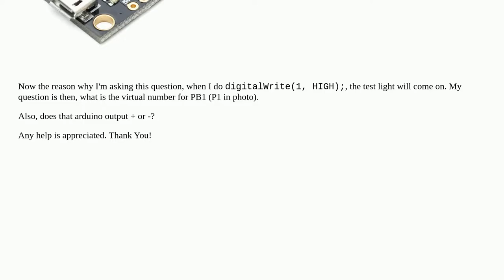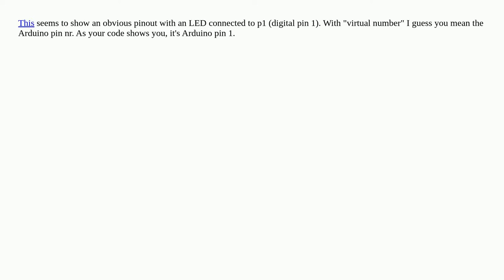Duinotech ATTINY85 Pinout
A special thanks goes out to the community